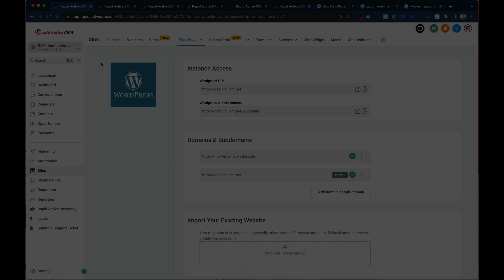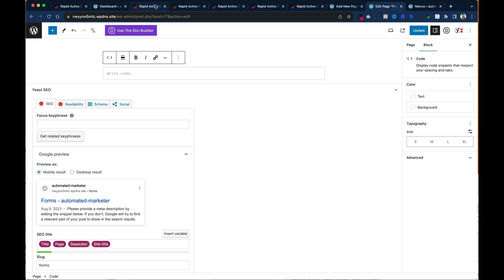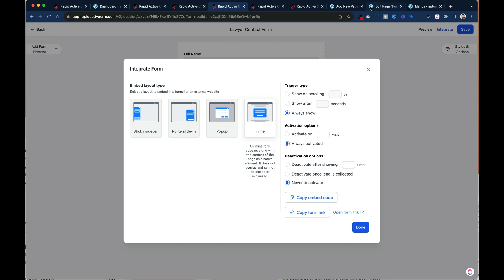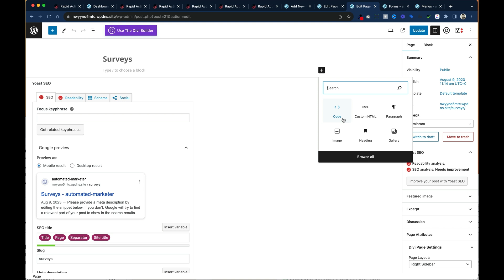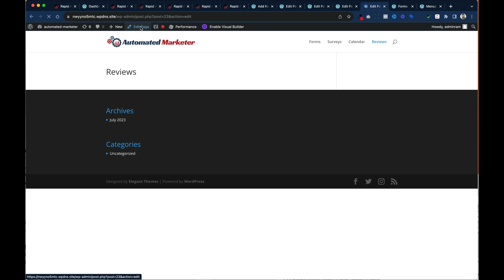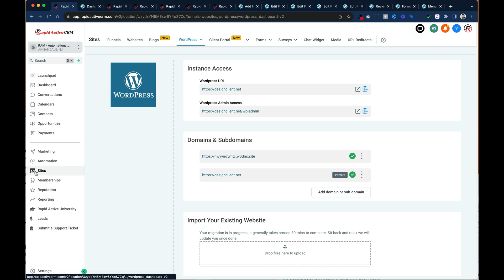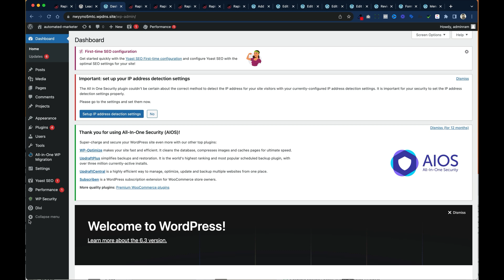Ultimate GoHighLevel WordPress Embedding Guide : Forms, Surveys, Reviews, Calendars & Chat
Welcome to Automated Marketer. In today's comprehensive guide, I'm going to break down the step-by-step process of embedding various essential elements into your WordPress website.

🔹 Forms: Learn how to create and embed custom forms for lead generation, sign-ups, or anything else your business might need.
🔹 Surveys: Engage with your audience by integrating interactive surveys to gather valuable feedback.
🔹 Reviews: Show off customer testimonials and reviews directly on your site, building trust and credibility.
🔹 Calendar: Keep your visitors up to date with an embedded calendar, perfect for showcasing events or scheduling appointments.
🔹 Chat: Enhance customer support and interaction with an integrated chat system, providing real-time assistance to your visitors.

Got issues with GHL, funnels, marketing, tech, or anything in between?
Experience the power of personalized support with our VIP Office Hours Program. Get live help from experts and conquer your challenges effortlessly.

Thinking of switching to HighLevel and struggling with setup?
Simplify your journey with our FREE ONBOARDING BOOTCAMP. It’s designed to make your setup process seamless and stress-free.

Unlock your full potential with our MasterBuilder Program!
Dive deep into hands-on training, elevate your skills, and transform your business. Don’t miss out—join us today!

Explore our Exclusive Free Course for beginners. This comprehensive course comes packed with a checklist and a core snapshot to kickstart your journey.

Prefer a Done-for-You Service?
Let our experts build your high-level system for you. Perfect for those who want top-tier results without the hassle.

Join the Automated Marketer community today and transform your GoHighLevel experience!

🛑 BINGE WATCH:

Learn GoHighLevel with our tutorials.

Sony Alpha a6400 Mirrorless Camera
Sigma 16mm f/1.4 DC DN Contemporary Lens
Elgato 4K60 Pro MK.2, Internal Capture Card
(2) Elgato Key Light Air
Elgato Stream Deck XL
Blue Yeti USB Microphone